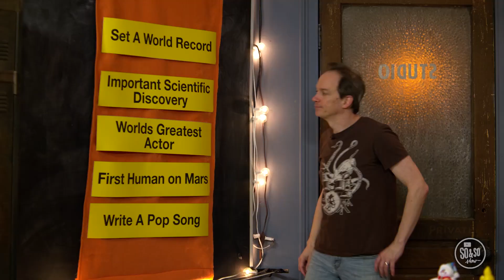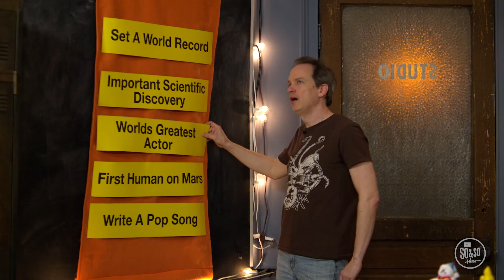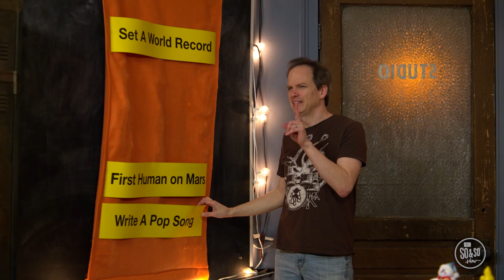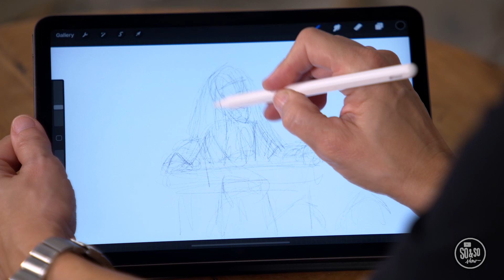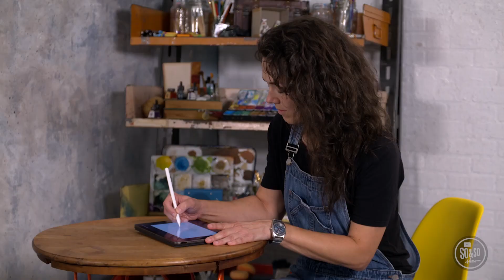Feb 6th So and So Show